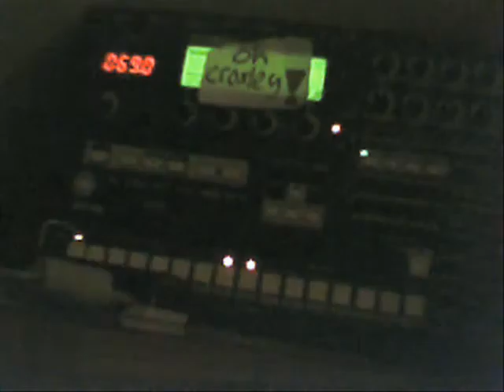oh croxley ! and the rusty kettle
into vid to the new musical side project (not band )